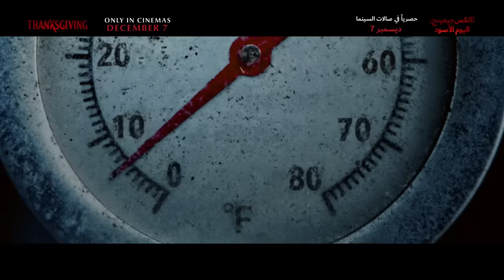Thanksgiving | Killer | December 7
Directed by: Eli Roth
Written by:  Eli Roth & Jeff Rendell
Produced by: Eli Roth, Roger Birnbaum, Jeff Rendell
Executive Producers: Gary Barber, Peter Oillataguerre, Greg Denny, Kate Harrison
Cast: Patrick Dempsey, Addison Rae, Milo Manheim, Jalen Brooks Thomas, Nell Verlaque, Rick Hoffman and Gina Gershon

Will you survive the holidays? 🪓 🦃 Watch the new trailer for ThanksgivingMovie and see it exclusively in cinemas December 7